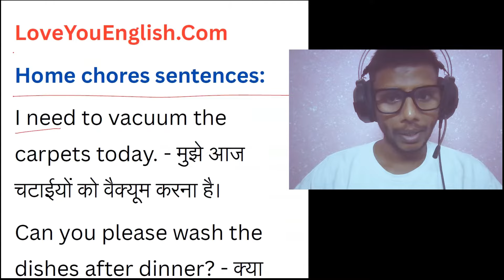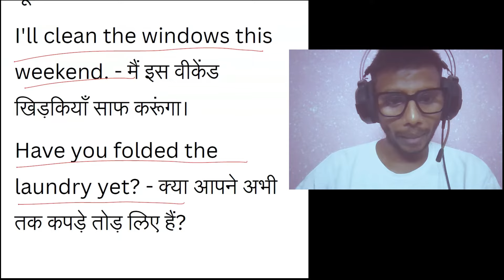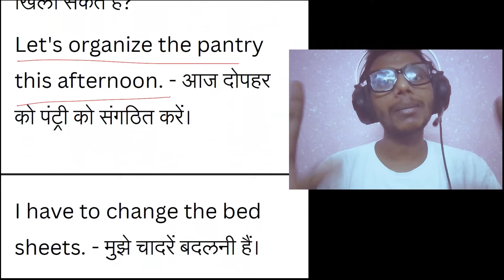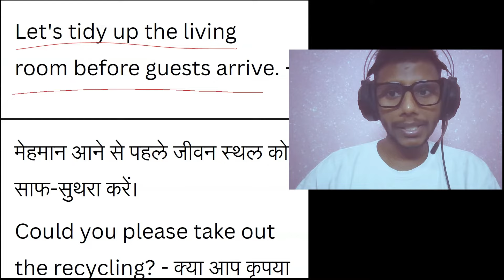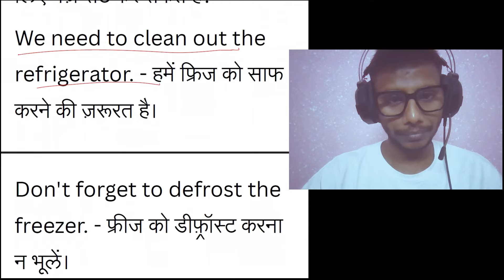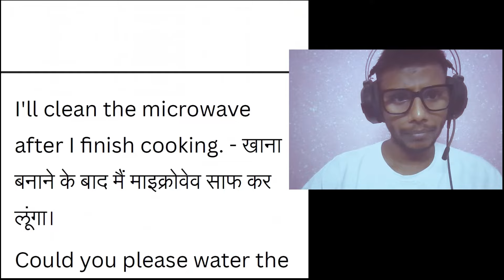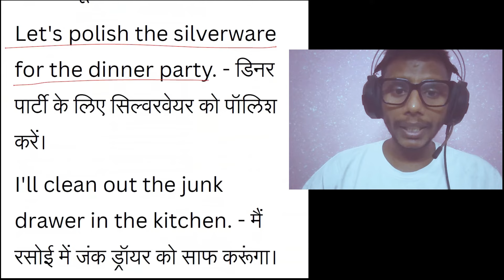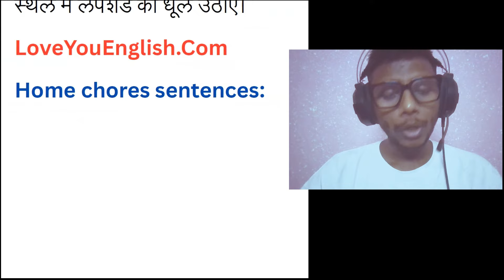Sentences for Daily Use: Home Chores Sentences with Hindi Meanings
Home chores, Sentences, Hindi meanings, Learn Hindi, Household tasks, Daily routines, Vocabulary, Language learning, Indian culture, Domestic responsibilities